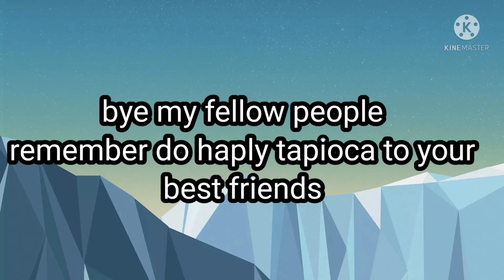kingsavagejuiner wants to do happy tapioca with rj